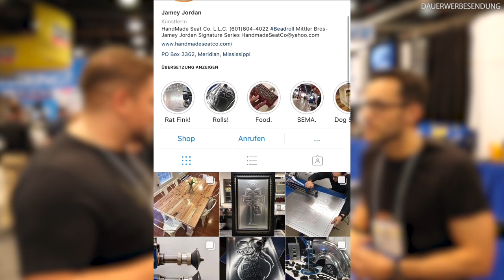SEMA 2018 Tag 2 Ice Charger von Fast & Furious │OldtimerZentrum Berlin #8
Das OldtimerZentrum Berlin ist bekannt für den Import von Old- und Youngtimern aus den USA.
Die letzten Jahre war Patryk Ludolf bereits mehrfach auf der SEMA. Für dieses Jahr  hat er sich überlegt: "Wir nehmen unsere Kunden einfach mal mit".

Wir wollen unser Hauptaugenmerk vor allem auf die umgebauten Klassiker werfen.

Wir sind im Gespräch mit den Jungs von Chrome Cars die sich den originalen Ice Charger aus der Fast and Furious Saga ergattern konnten.

Wir sprechen mit Jamey Jordan, der unglaublich coole Motive aus blanken Aluminium herstellt.

Seid dabei wenn wir euch in unserer mehrteiligen Reihe euch mitnehmen auf der Suche nach neuen Klassikern die wir nach Deutschland importieren.